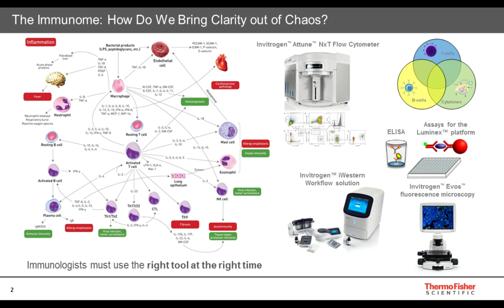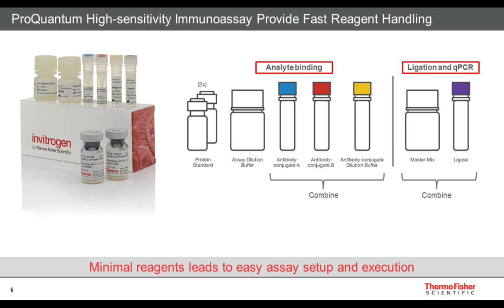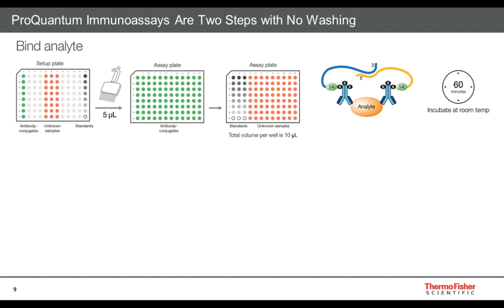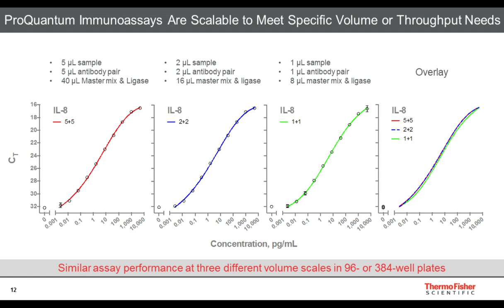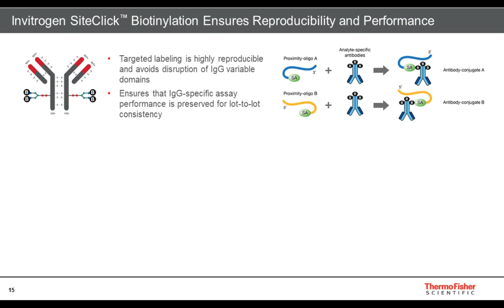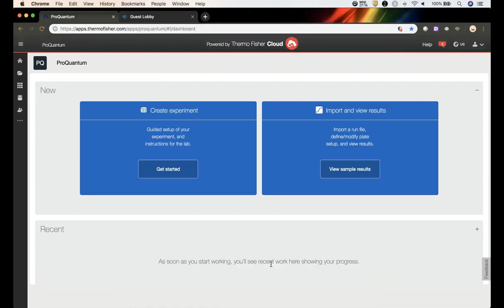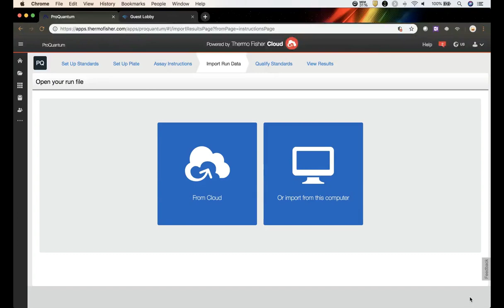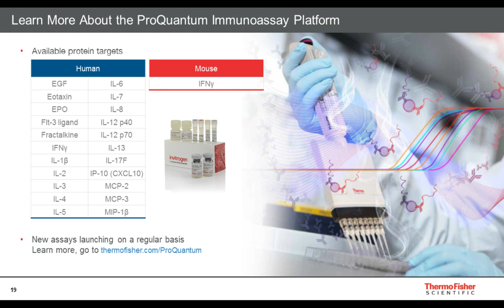ProQuantum high-sensitivity immunoassays offer minimum sample consumption with maximum performance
Presented By: David Bourdon, Ph.D

Speaker Biography: David's Ph.D. and postdoctoral work focused on the study of G protein-coupled receptor signaling and thrombosis. Now as Sr. Manager and immunoassay strategy lead, David pursues next-gen immunoassay platform development which includes working with translational investigators to identify serum-based biomarkers in cancer, autoimmunity, and inflammation.

Webinar: ProQuantum high-sensitivity immunoassays offer minimum sample consumption with maximum performance

Webinar Abstract: Early detection of protein biomarkers is critical to the study of human diseases, yet current tools available for low-level protein quantitation do not address all the needs for protein and molecular biologists alike. Invitrogen™ ProQuantum™ high-sensitivity immunoassays combine multiple benefits into a single platform so that users don’t need to make trade-offs. The platform works by combining the analyte specificity of high-affinity antibody–antigen binding with the signal detection and amplification of real-time PCR.

Earn PACE Credits:
1. Make sure you’re a registered member of LabRoots
2. Watch the webinar on YouTube or on the LabRoots